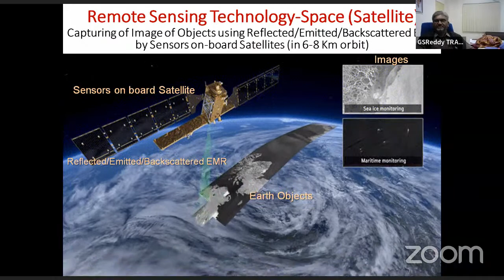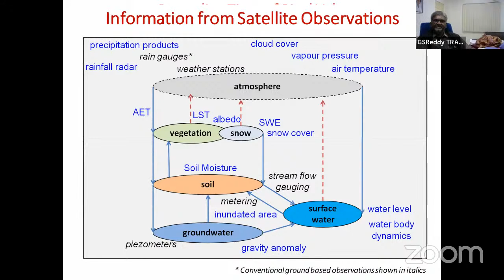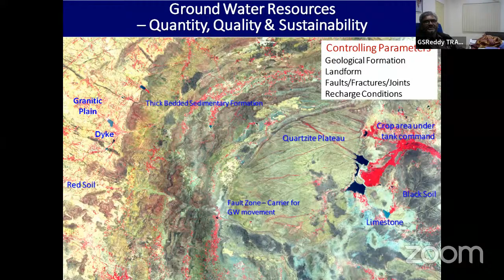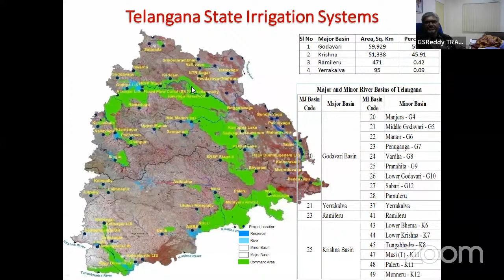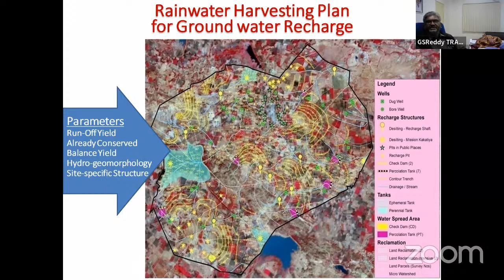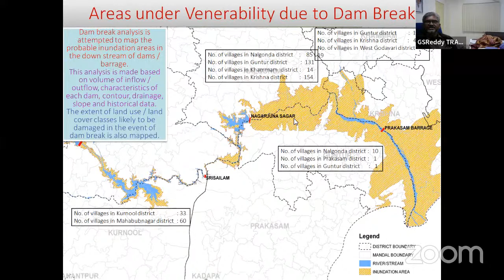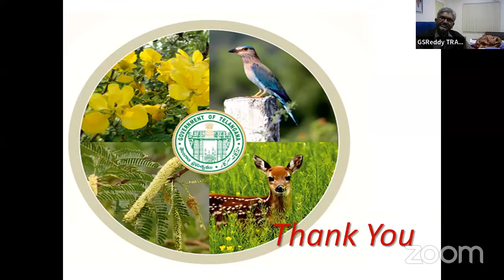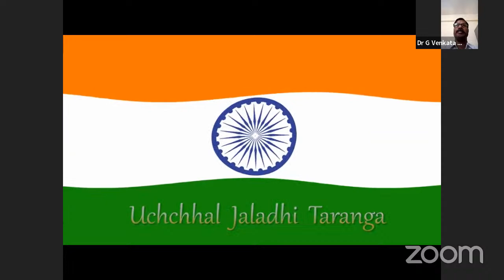Er M Tirpath Reddy 12th Endowment Lecture